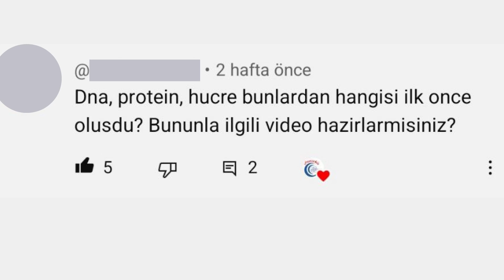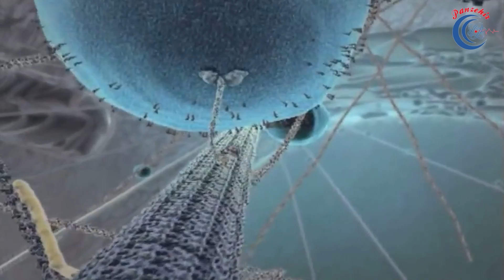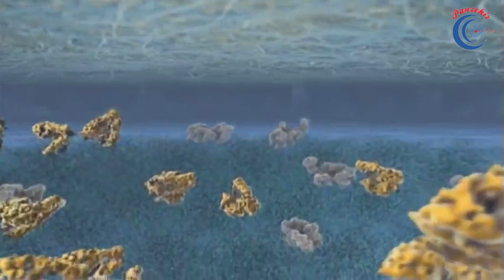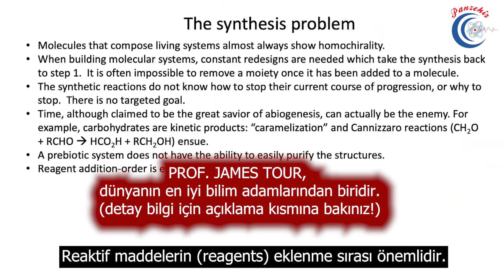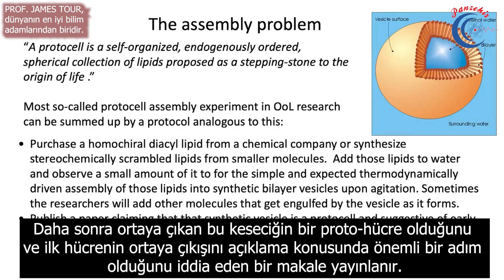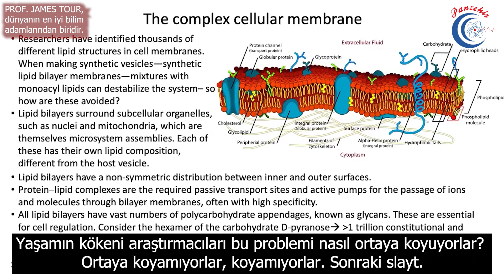Abiyogenez (Kimyasal Evrim) Yanılgısı-2 (Evrimi çürüten bilimsel kanıtlar-2)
Evrimi çütüten bilimsel kanıtlar-2 videomuzda çokça sorulan "İlkler yoktan nasıl var oldu?" sorusunu indirgenemez kompleksite örneği ile açıklamaya çalıştık. Kimyasal evrim (abiyogenez) ve evrimin imkansızlığını gözler önüne seren videomuzu istifadenize sunuyoruz.

PROF. JAMES TOUR, Sentetik biyokimya alanında dünyanın en iyi bilim adamlarından biridir. 2014 yılında Thomson Reuters tarafından "Dünyanın En Etkili Bilimsel Zekalarından biri" olarak seçilen Prof. James Tour'un 700'e yakın makalesine yapılan atıf sayısı 100.000'den fazladır (Google Scholar). Tour 120'den fazla patente sahiptir.

Bilim Konuşuyor, Bilim Adamı Tercüme Ediyor: "Evrim var mıymış?" (Türkçe Altyazılı)